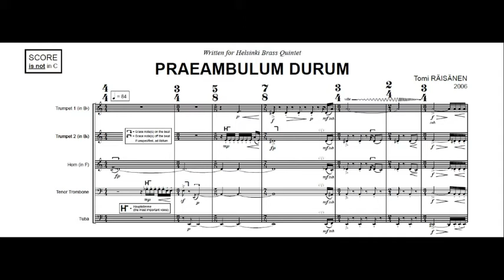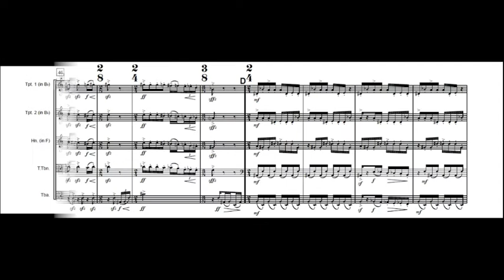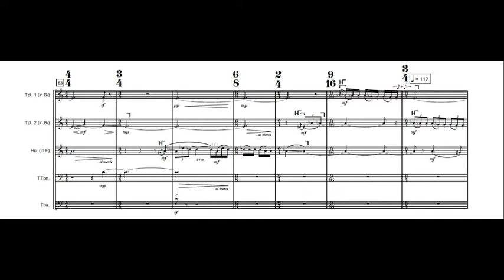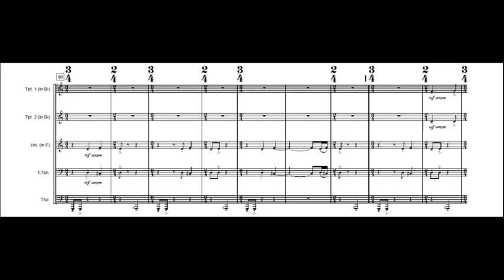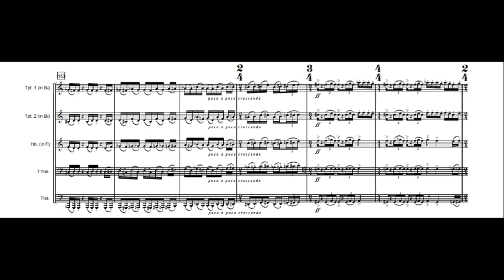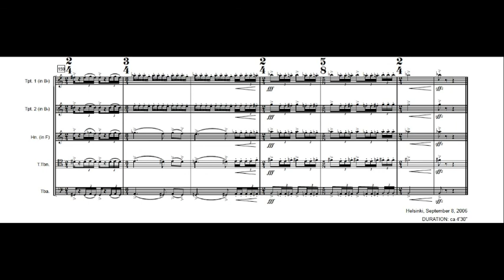Tomi RÄISÄNEN: Praeambulum durum (2006)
Tomi RÄISÄNEN: Praeambulum durum (2006). Helsinki Brass Quintet: Tommi Hyytinen, horn, Janne Ovaskainen, trumpet, Ilkka Helanterä, trumpet, Sami Hannula, trombone, Miika Jämsä, tuba.